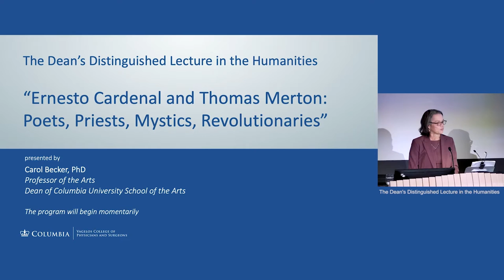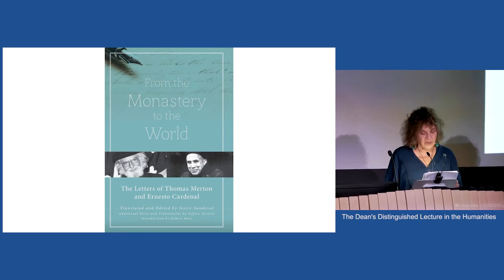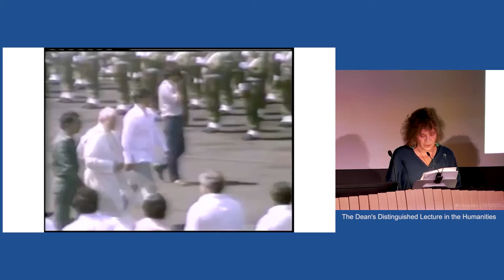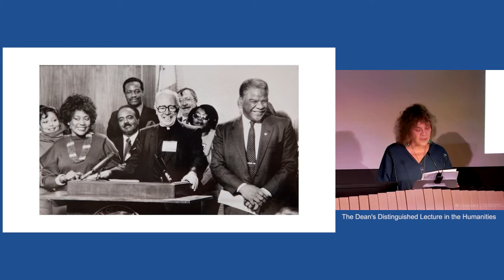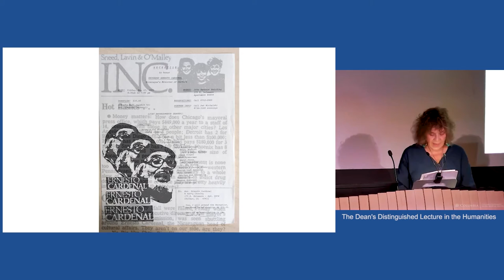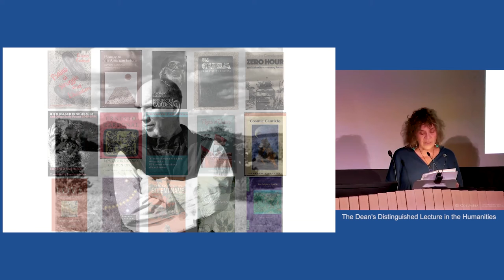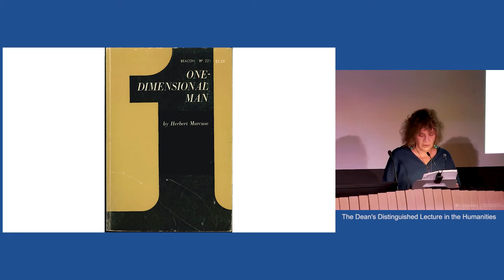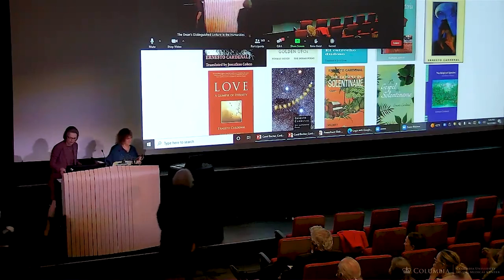2022 Dean’s Distinguished Lecture in the Humanities: Carol Becker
2022 Dean’s Distinguished Lecture in the Humanities at the Columbia University Vagelos College of Physicians and Surgeons: Carol Becker

"Ernesto Cardenal and Thomas Merton: Poets, Priests, Mystics, Revolutionaries"

Inspired by the lifelong correspondence between Ernesto Cardenal and Thomas Merton, Carol Becker reads from her new essay about their complex lives and dreams for a future society.

Presented by the Columbia University Vagelos College of Physicians and Surgeons.